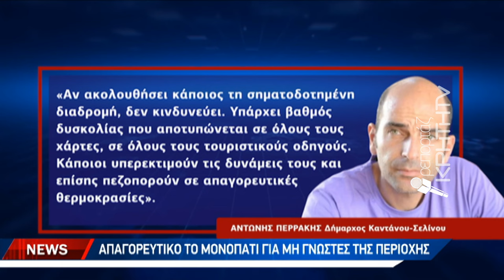Μία απόφαση που αποδείχτηκε μοιραία